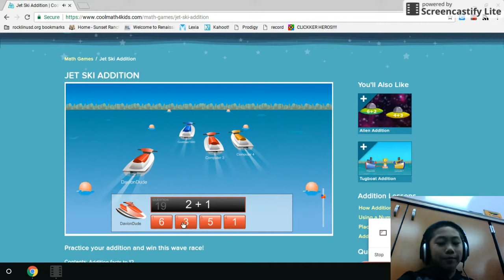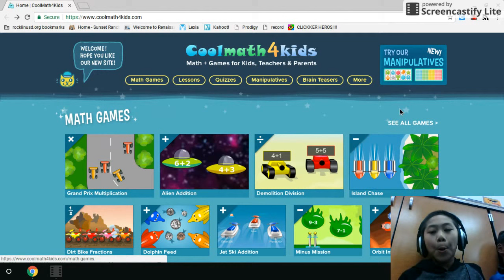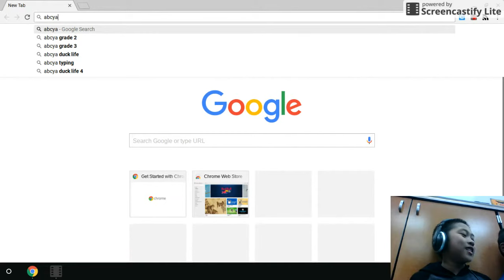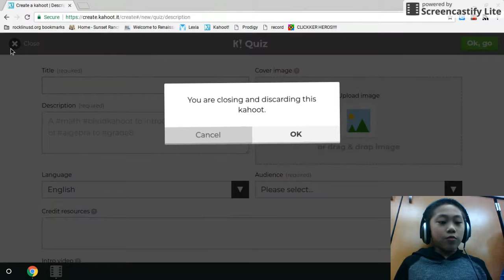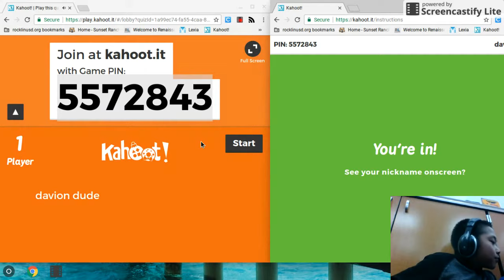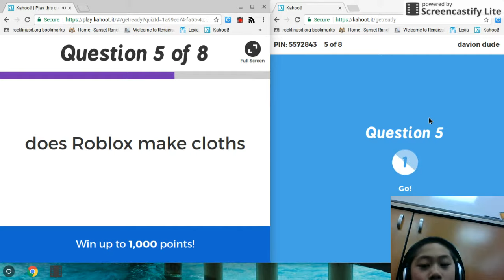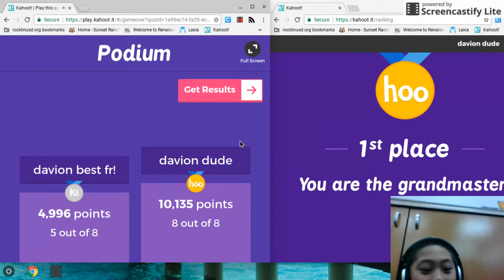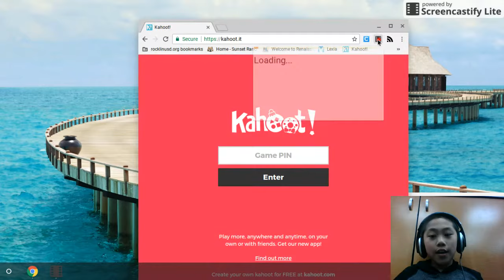Kahoot! about ROBLOX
I played 2 games but quit to play Kahoot!